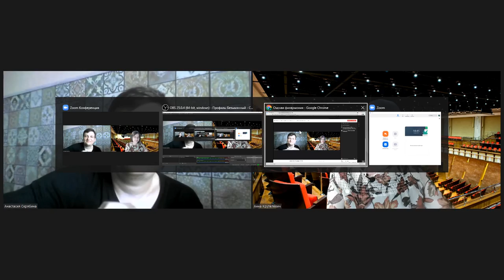Паблик-ток: пианист Александр Яковлев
Перед концертом, закрывающим 81-й концертный сезон Омской филармонии, пообщались с солистом Александром Яковлевым (фортепиано, Санкт-Петербург)